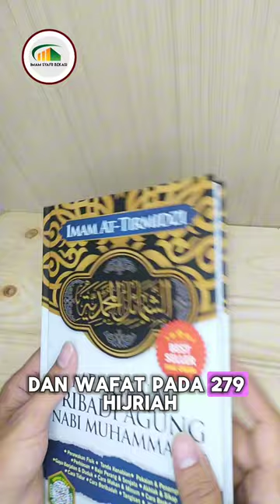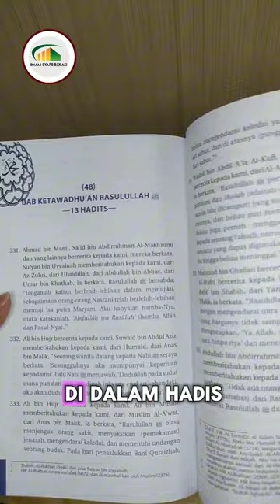Review Buku Asy-Syamail Al-Muhammadiyah Mengenal Pribadi Agung Nabi Muhammad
Buku Asy-Syamail Al-Muhammadiyah Mengenal Pribadi Agung Nabi Muhammad

✅Penerbit : Ummul Qura
✅Penulis : Imam At-Tirmidzi
✅Jenis Cover : Hard Cover
✅Ukuran : 15 x 24 Cm
✅Kertas Isi : HVS Putih
✅Tebal Halaman : 208 Halaman

Selamat datang di Toko Buku Imam Syafi'i Bekasi,

Toko Offline kami di seberang mesjid At-Taqwa Jembatan 11 Rawalumbu - Bekasi

⏩ Semua buku islam yang ada di Toko kami di supply langsung oleh penerbit
⏩ Garansi produk asli dan original
⏩ Paket dijamin rapi dan aman
⏩ Garansi pengiriman ulang jika paket rusak saat diterima
⏩ Garansi diterima dengan syarat jika komplain dilengkapi dengan video unboxing paket

Resensi Buku :

Buku ini merupakan terjemah dari kitab asli Asy-Syamail al-Muhammadiyah, kitab yang ditulis oleh al-imam at-tirmidzi yang berusaha membantu kita untuk mengenal pribadi agung beliau secara terperinci, yang dimulai dari bab karakter pribadi dan fisik beliau hingga bab tentang bermimpi melihat beliau Rasulullah shallallahu 'alayhi wasallam.

Keistimewaan beliau bukan hanya dikenal dari keindahan akhlaknya saja, tapi juga keagungan wibawa serta keberkahan fisiknya.

Seperti disebutkan dalam sebuah hadits :

✅Jika dia berwudhu, maka mereka (para sahabat) hampir saja saling berkelahi demi memperebutkan sisa wudhu beliau
✅Jika dia berbicara maka mereka pun merendahkan suaranya dan mereka tidak mampu mempertajam (melamakan) pandangan mereka kepadanya karena keagungannya. (HR. Al-Bukhari nomor 2731).

Hadits tersebut menunjukan betapa besar rasa cinta para sahabat kepada beliau dan juga menjelaskan di antara kekhususan beliau nabi muhammad shollallahu 'alayhi wasallam, bagaimana tubuh beliau seperti rambut, ludah, ingus, serta keringat beliau itu penuh berkah, sebagaiamana yang telah dijelaskan dalam banyak hadist.

Semoga dengan hadirnya buku ini bisa membantu kita untuk mengenal lebih jauh, mencontoh dan mengikuti pribadi dan akhlak beliau yang agung rasulullah nabi muhammad shollallahu 'alayhi wasallam.

Amiin..